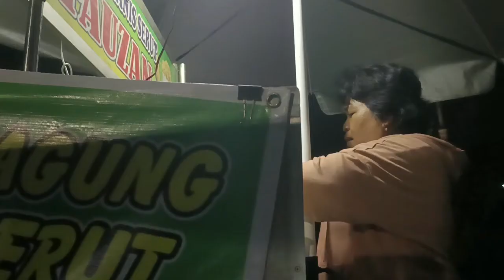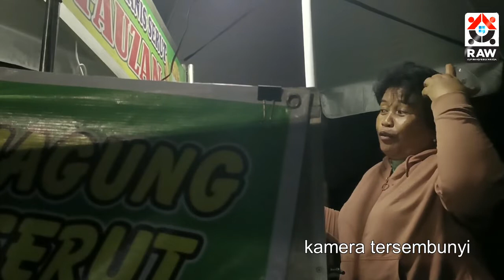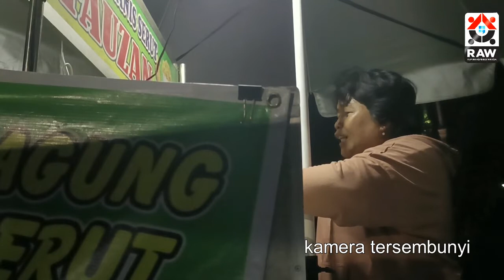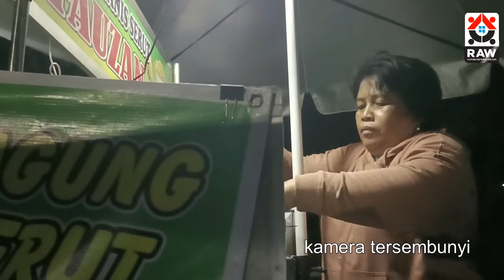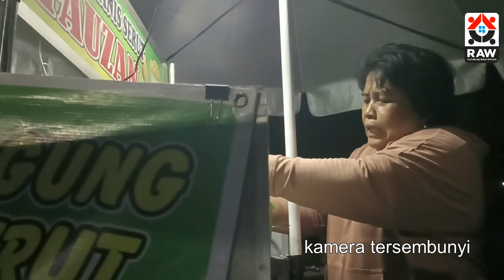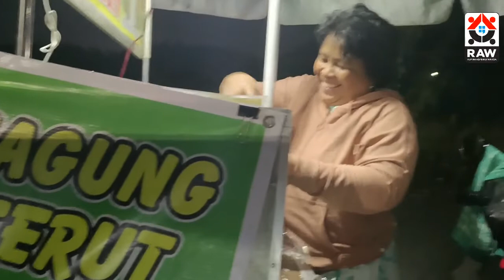EKSPERIMEN SOSIAL MAK E PENJUAL JAGUNG SERUT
Eksperimen sosial ini membuktikan RAW dikenal warga :)